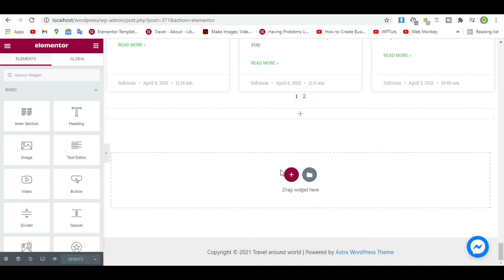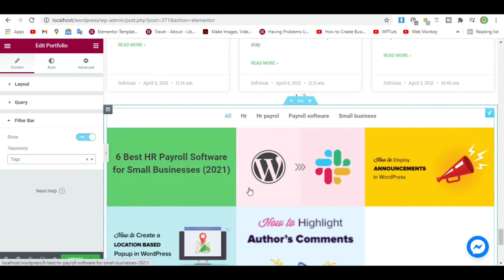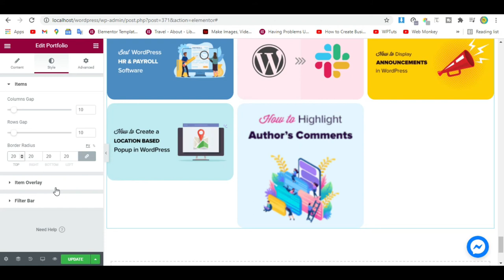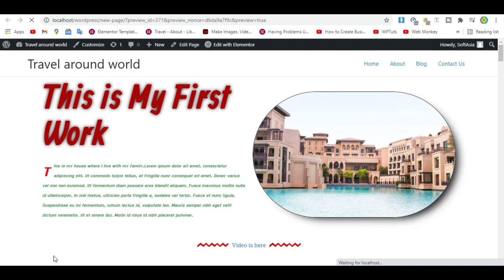How to Add and Style Portfolio Widget in Elementor Pro | Elementor Pro Tutorial 2021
Hi,
In This Elementor Tutorial, I am going to cover `How to Add and Style Portfolio Widget in Elementor Pro `